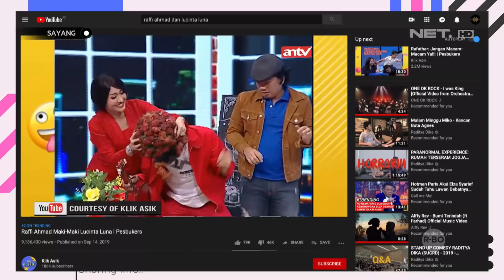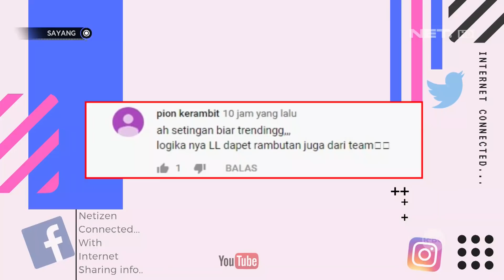Viral Video Raffi Ahmad Maki Maki Lucinta Luna - SAYANG (3/5)